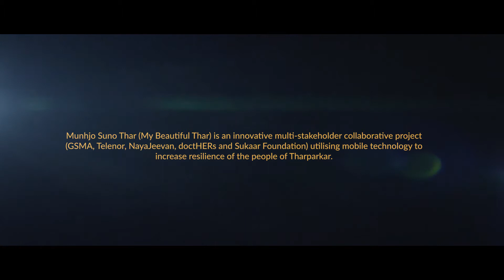Tharparkar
First time in Pakistan Naya jeevan and doctHERs providing Women Field Health Worker and Livestock insurance in Tharparker (Sindh)
Director: Ali Imam
Client: NAYA JEEVAN | doctHERs
Production Designer: Shafi
DOP: Ali Imam , Tariq